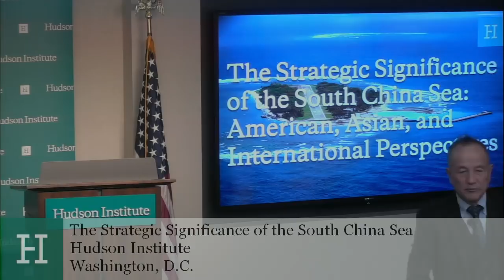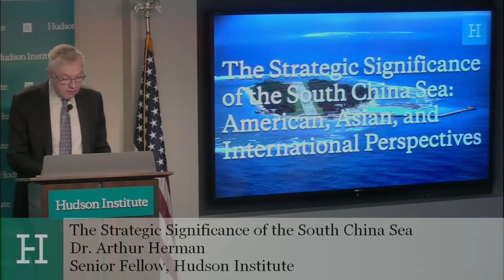The Strategic Significance of the South China Sea: American, Asian, and International Perspectives 4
Remarks from Vice Admiral Robert Thomas (Ret.), “U.S. Defense and Military Perspectives on the South China Sea”

The islands and waterways that cover the South China Sea have long been at the center of territorial disputes among regional rivals. Today, however, the region is one of the most fiercely disputed waterways and hottest flashpoints in the world. Due in large part to the almost $3.5 trillion of maritime trade that flows through this international waterway, it has become an escalating source of confrontation between China and the United States.

On February 1st, Hudson Institute hosted a high-level symposium to discuss the new strategic significance of the South China Sea for Asian and American national interests. In particular, our speakers will examine the origins and geopolitical, economic, and military implications of China’s aggressive strategy in the South China Sea, and consider potential counter strategies that other nations, including the United States, might pursue to preserve and protect peace and stability throughout the region.